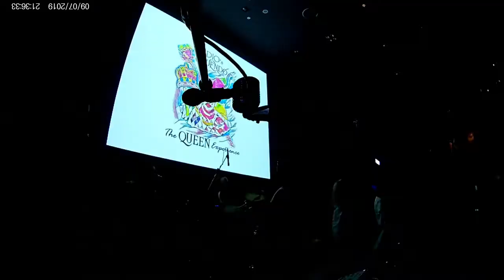I Want It All - Dio's Innuendo (Live at Hard Rock Cafe Dubai)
Song: I Want It All
Artist: Dio's Innueno
Event: Freddie For A Week (September 2019)
Location: Hard Rock Cafe Dubai

The Band:
Dio Harris - Lead Vox
Norly Mercado - Guitars / Backing Vox
Xave Yutan - Keys / Backing Vox
Gerby Dator - Bass / Backing Vox
Grame Chart - Drums / Backing Vocals